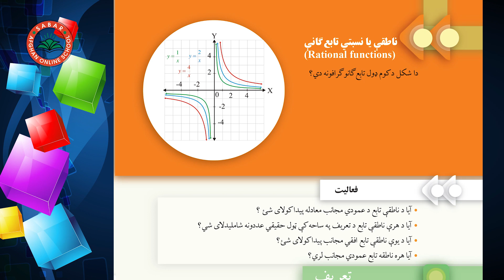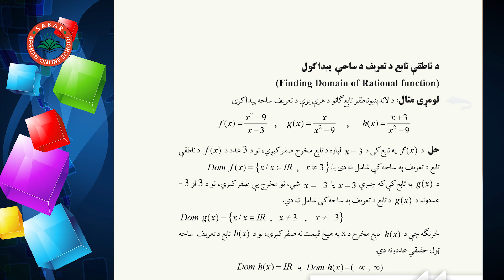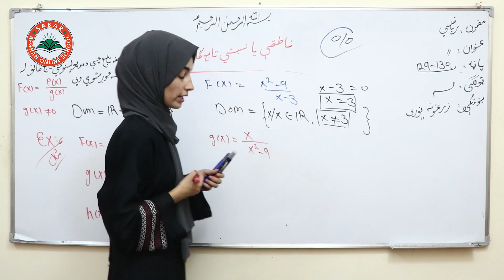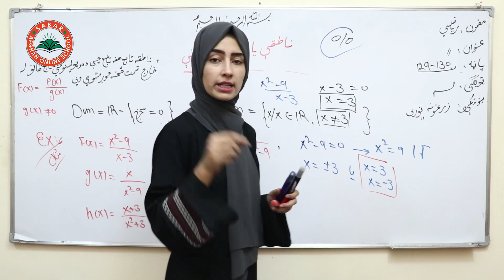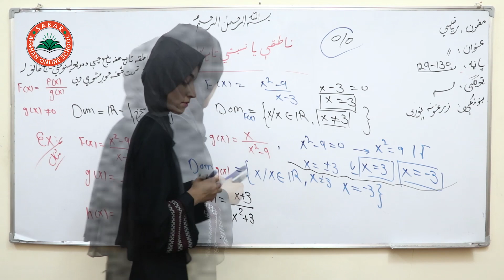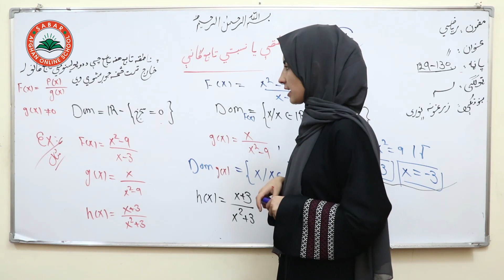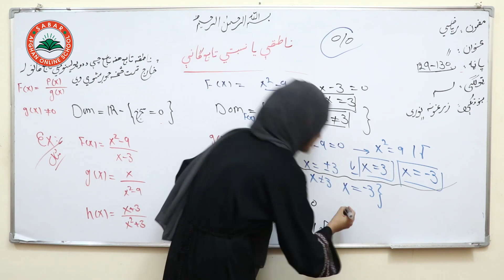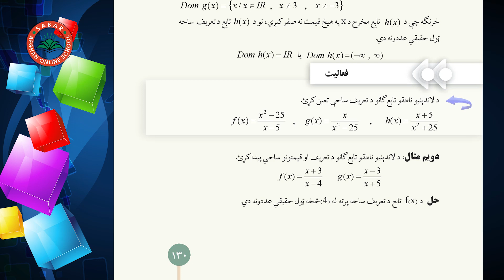Class 10 - Math ریاضی لسم ټولګی | - lesson 25|پنځه ویشتم لوست _ ناطقي یا نسبتی تابع ګانی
پانه:129
دریم څپرکی ,
class 10 ,
زرغونه نوری ,

Nargis_ Othmanzai
# انلاین مکتب
# انلاین ښونځی
# انلاین درسونه
آمادگی کانکور,
کانکور آنلاین
pashto kankoor,

# انلاین ریاضی
# online math
آنلاین روزنه,